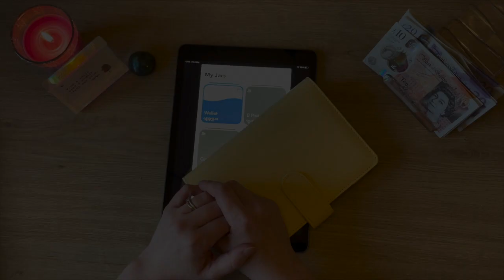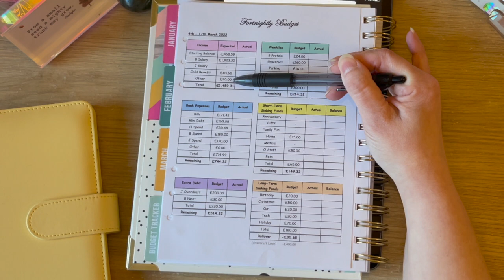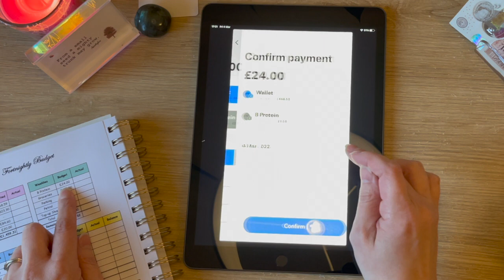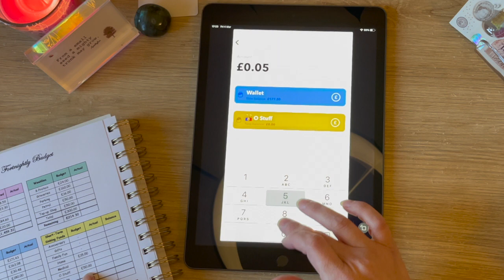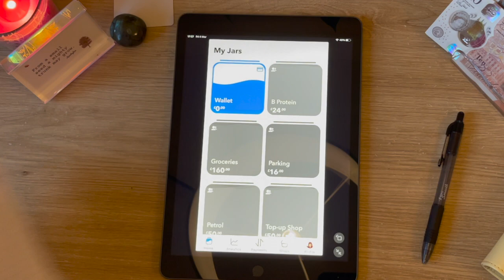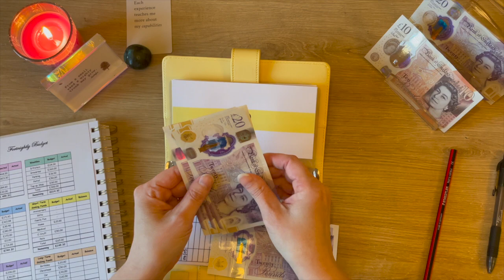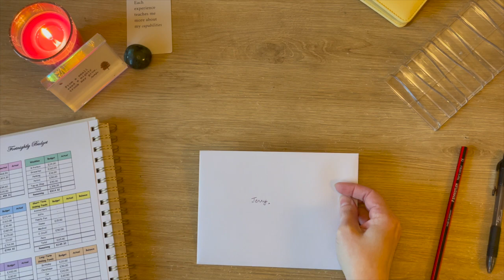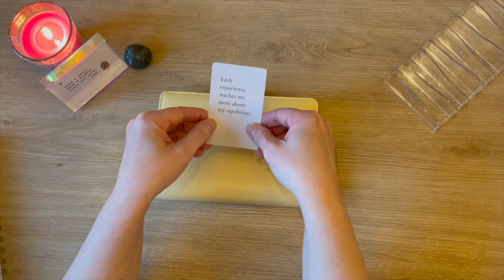£670 cash stuffing | Debt Journey | Budgeting | Living life with purpose and joy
Hi everyone! In this video I am stuffing my fortnightly budget both digitally and in cash, and getting a little excited about it all! I hope you enjoy the video xx

1k Savings tracker & Savings Challenge tracker

Cash envelopes & Christmas savings tracker